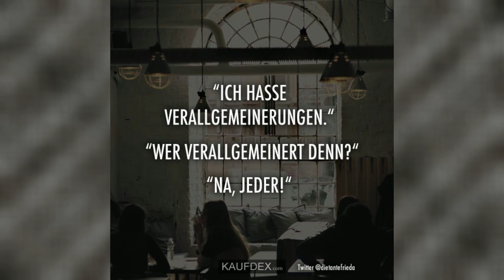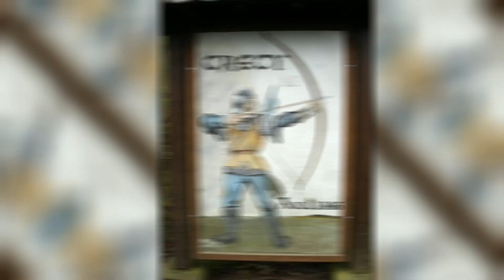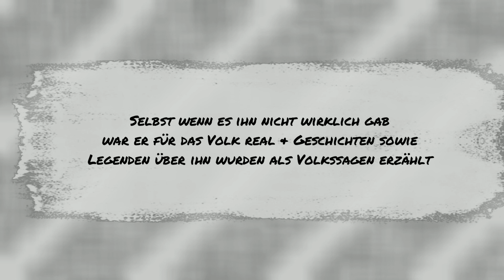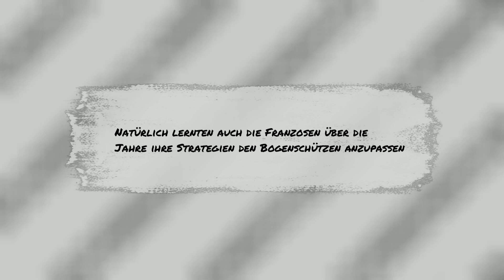Englische Langbogenschützen - Der Schrecken der französischen Kavallerie [Militärgeschichte]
BITTE BEACHTEN
Ich habe natürlich nicht alle Bücher gelesen. Sind Bücher die ich gesehen habe und die Beschreibungen kurz überflogen habe.
Das macht Geschichte aber auch Interessant:
Unterschiedliche Quellen zu suchen & auszuwerten wenn man darüber etwas nachliest, da ja die Autoren, besonders die aus erster Hand von Zeitzeugen, immer sehr voreingenommen sind im historischen Kontext und
abhängig davon wer sie waren und welche Interessen sie verfolgten.
Genauso waren es ebene... Menschen. Und Menschen haben nunmal nicht alle Informationen, niemand weiss alles, genausowenig wie die Historiker der Zeit.
Macht entsprechend auch eine Recherche bevor ihr blind Bücher bestellt, ob die Bücher euch auch wirklich zusagen & wägt ab welches der Bücher, wenn euch das Thema interessiert, für euch eignet um sich tiefer in Themen einzuarbeiten

Ich unterscheide die Bücher in 2 Gruppen

Vorlage:

Name des Buches
link

Vorlage:

Name des Buches
link
BITTE BEACHTEN

Der gefierderte Tod: Die Geschichte des englischen Langbogens in den Kriegen des Mittelalters

Langbogenschützen und Englische Ritter: 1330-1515

Legenden des Krieges: Das blutige Schwert: Historischer Roman (Thomas Blackstone, Band 1)

Der Bogenschütze: Historischer Roman (Die Bücher vom Heiligen Gral, Band 1)

BITTE BEACHTEN
Bin auf unterschiedlichen Kanälen unterwegs.
Da ich ziemlich viel content hab kann ich den ja genausogut überall aufladen, blablabla

Ist also meistens der gleiche Content, nur halt Zeitversetzt
Wenns euch juckt, unten sind meine anderen Kanäle

Für alle anderen: Unten sind die Links
BITTE BEACHTEN

Aber ja, denjenigen die eh kein Tiktok benutzen werdens nicht wegen mir tun, und die die es schon tun wissen das ja alles schon.